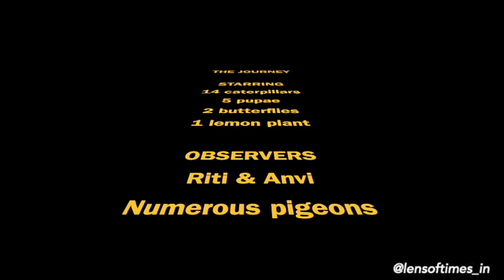Metamorphosis video of citrus caterpillar turning into lemon butterfly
Watch citrus caterpillars (also known as Papilio demoleus) transform into beautiful butterflies.